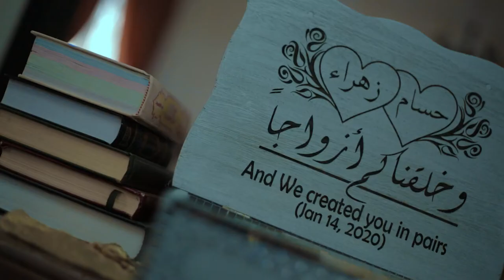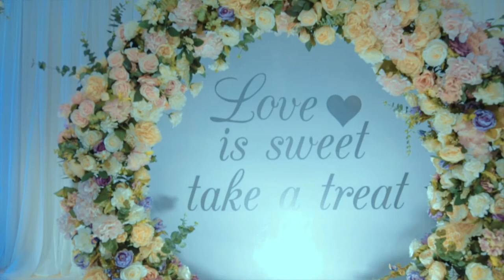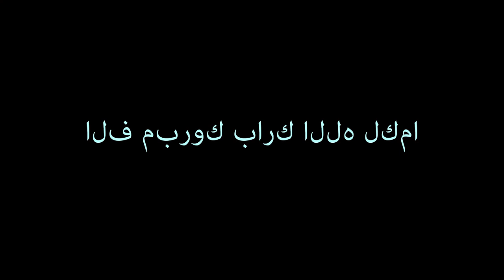Hussam & Zahra Engagement Trailer